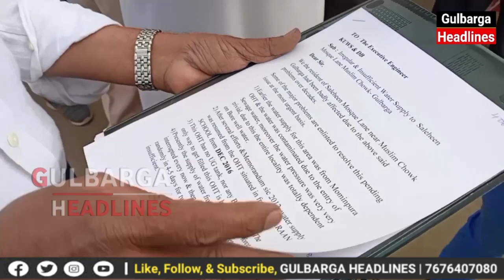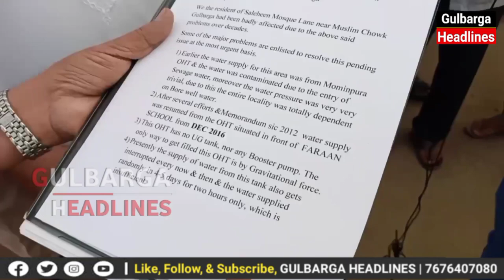Shocking | Gulbarga Peoples Drinking Drainage Water..?